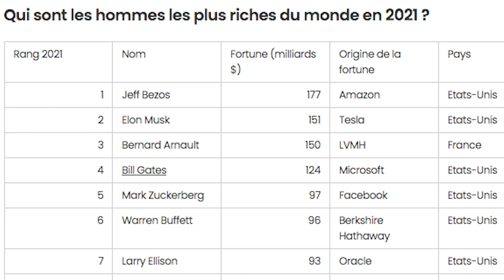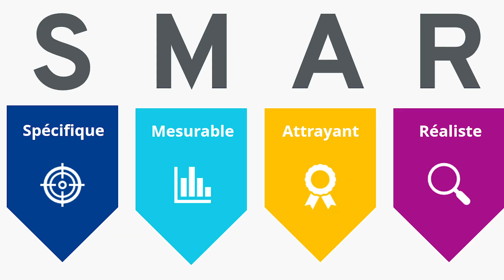D'où vient le leadership charismatique d’Elon Musk ?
Elon Musk, le dirigeant de Tesla et SpaceX, fait partie des hommes les plus riches et les plus influents du monde. En plus d'être un visionnaire, une de ses caractéristiques est aussi d'être un leader très atypique.
Quelles sont les clés du Leadership atypique d'Elon Musk ?

▬▬▬▬▬▬▬▬▬ 📖 MON LIVRE 📖 ▬▬▬▬▬▬▬▬▬
Découvrez mon livre « Bon Manager : mode d’emploi »

▬▬▬▬▬▬▬▬▬ EBOOK OFFERT ▬▬▬▬▬▬▬▬▬▬
Téléchargez mon Ebook offert « Développez votre Leadership Grâce à la Posture de Manager-Coach »

▬▬▬▬▬▬▬▬▬▬ PROPRIÉTÉ INTELLECTUELLE ▬▬▬▬▬▬▬▬▬
Toute utilisation ou reproduction intégrale ou partielle de ce contenu faite par quelque procédé que ce soit, à des fins commerciales, sans le consentement de l’auteur est passible de poursuites judiciaires.
EN BREF : ce contenu est un contenu OFFERT. Donc si vous utilisez mes vidéos YouTube pour les intégrer dans des formations payantes sans mon consentement… je risque de me fâcher très fort (je suis triste de devoir rajouter ce blabla… mais malheureusement la situation s’est déjà présentée).